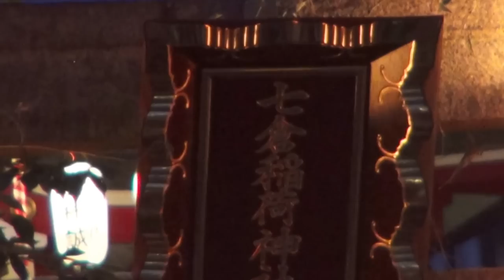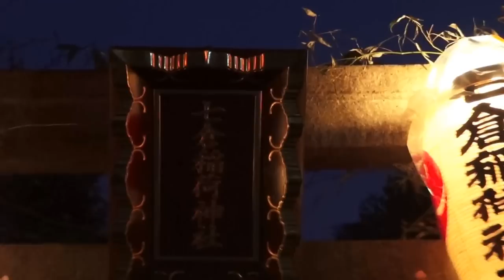平成28年 七倉稲荷神社 例大祭 宮入り 本社神輿立派なｸﾞﾗﾝﾄﾞﾌｨﾅｰﾚ。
神輿データ：　台座：二尺五寸（七十六センチ）　建造年度：昭和5年　製作者：行徳・後藤直光
 　　　　　特記：　延軒屋根　勾欄造りの背高神輿です　前回に続き2年振り渡御です

  　祭神：　倉稲魂命

七倉稲荷神社は、
江戸幕府の米蔵のあった浅草蔵前に鎮座7つの倉の守護神として崇められ、
これが社号の由来となっている。 その頃の社伝によれば阿部豊後守が当社に祈願、
 その加護により隅田川馬上渡河の功を奏したと伝えられ霊験顕たかな社として
江戸町民の信仰篤かった。 明治維新後に蔵前より
七軒町十八番地に遷り更に明治9年現在の地に遷座した。
現社殿は平成元年7月の御造営である。

兼務社が同じ境稲荷神社の社名は、上野台地と本郷台地の境にあることに由来。
 源義経が奥州に向う途中に弁慶が見つけたという井戸は、
江戸時代には名水として記録が残る。 また東京大空襲では、
この井戸が多くの被災者を飢渇から救ったのです。
 渡御は神社通り、境稲荷、不忍通り、
根津駅から七倉稲荷と池之端2丁目を一巡する。

池之端の由来。　池之端は茅町,池之端七軒町,池之端仲町などをさすが、
不忍池の西の池の端による事からの呼称。東大の裏の崖の下である。
日本と言えば、神輿です！！ CUBA & JAPON.。　編集無し　其のまま RAW video （生）　Sony Full AVCHD (HD)　by picua。